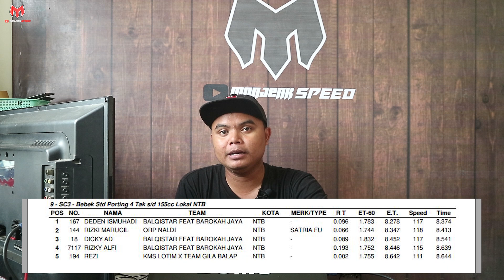Podium FU 155 Porting Lokal NTB | Balqistar Barokah Jaya Mendominasi Podium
Endorse & PP
CP via DM Instagram